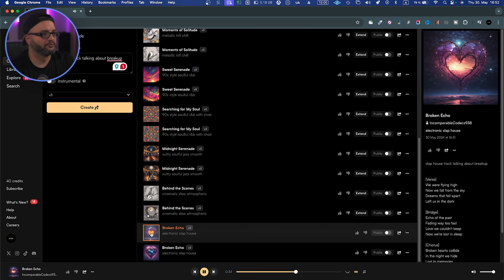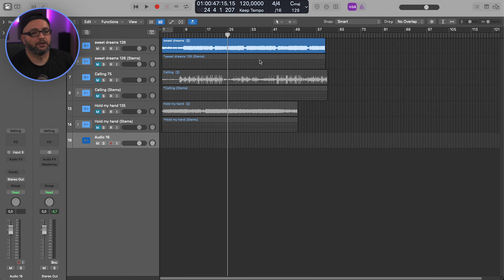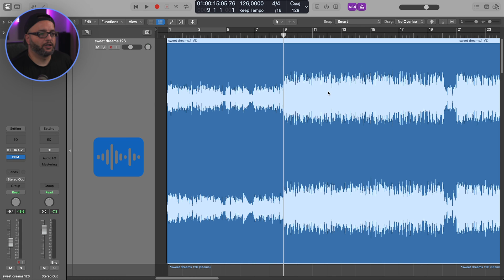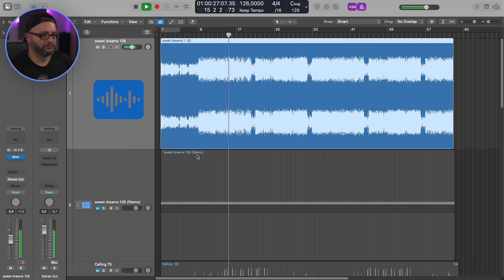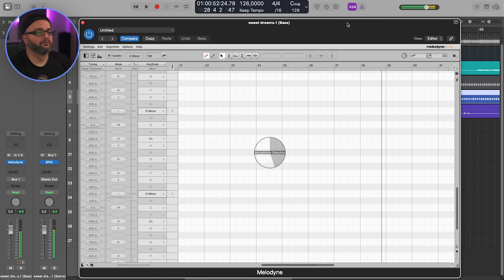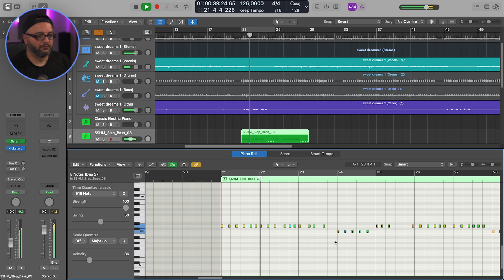The most EFFECTIVE way to use Suno ai and Udio ai!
Are you tired of getting stuck when making music or spending too much time editing your tracks? Discover how Suno AI and Udio AI can make your music production faster and easier! In this video, we'll show you how these cool AI tools can help you create awesome tracks in just minutes.

🔊 Audio Kit:
Rode Mic
49 Keys
Mic Stand

🎥 Cam Kit:
Main Camera
Second Camera
Third Camera

💡Lights Kit:
Main Light
Support Lights
Led Lights